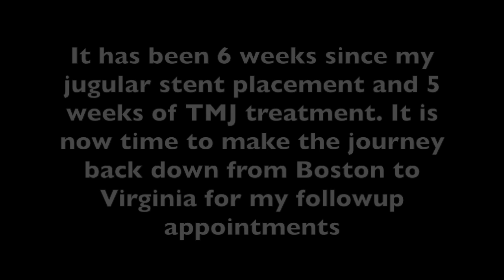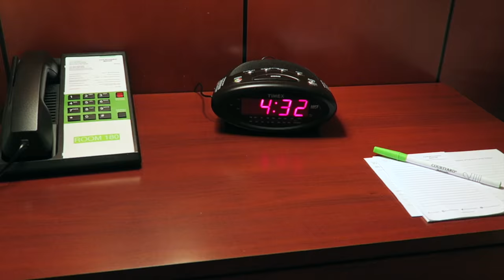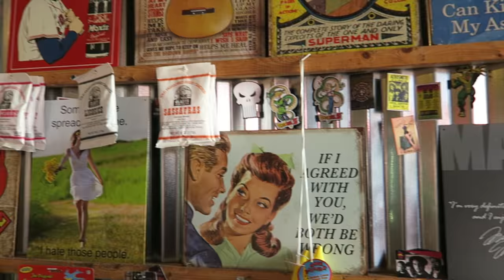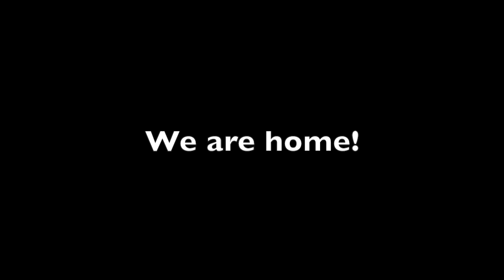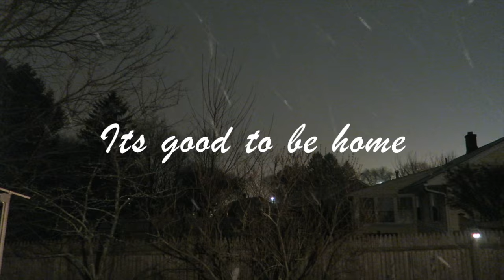Vlogging with EDS: Followups, Richmond Fun, and Anaphylaxis | Week 5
Come along for the ups and downs of my trip back down to Virginia to follow up with my doctors.  I promise we manage to have a little fun along the way.